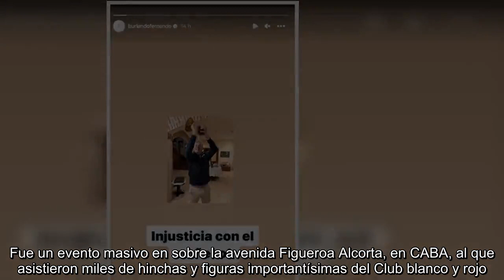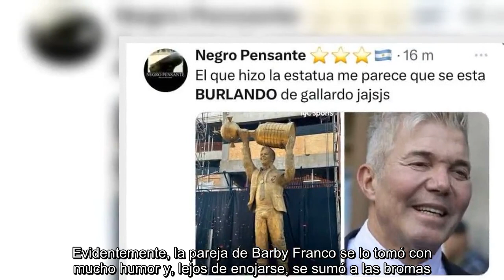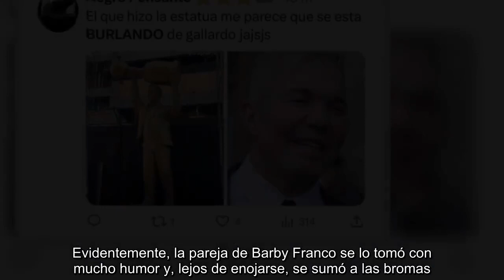Confundieron a Marcelo Gallardo con Fernando Burlando y se viralizó en las redes